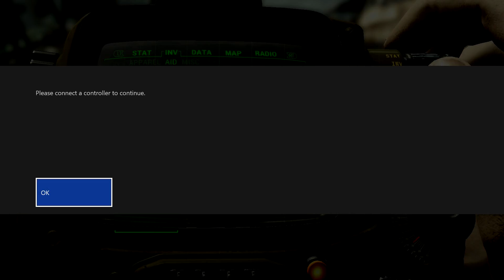Fallout 4 Let's Play/Walkthrough Part 97 - Mutant High-Rise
Why not take the incredibly exposed, slow, and loud elevator up?  Sounds like a plan

If you guys liked it, loved it, or it even tickled your fancy (Which is pretty weird by the way) Leave a like :)